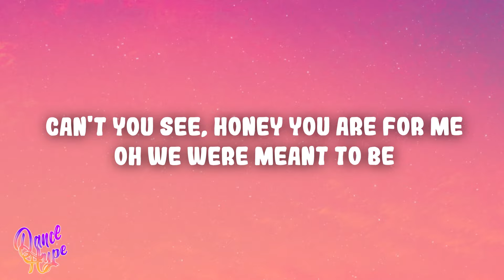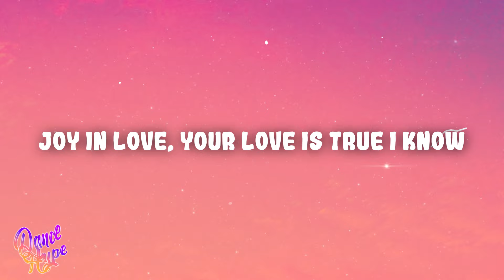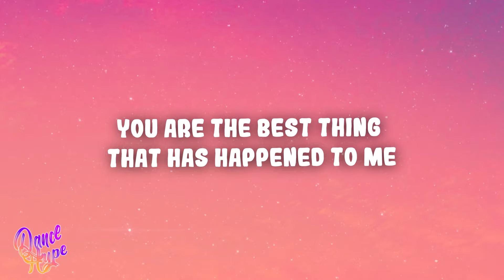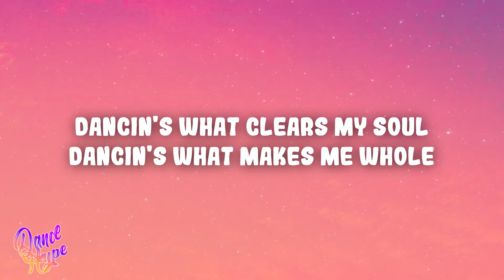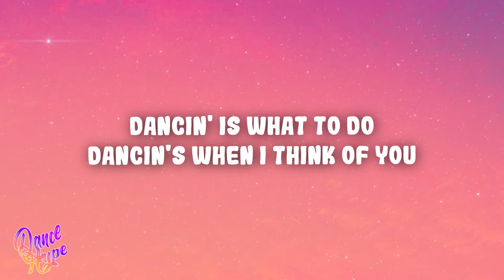Aaron Smith - Dancin (KRONO Remix)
(Lyrics):
[Intro]
Dancin'

[Verse 1]
[Pre-Chorus]
Dancin'

[Pre-Chorus]
Dancin'

[Pre-Chorus]
Dancin'
Dancin'

Dancing is what to do
Dancing when I think of you
Dancing is what clears my soul
Dancing is what makes me whole
Dancin'
Dancing